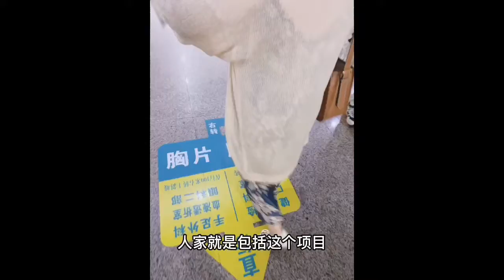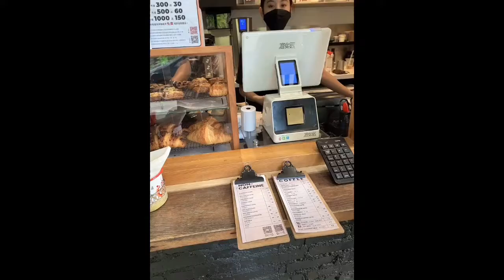Home Quarantine Diary In Guangzhou｜居家隔离日记--广州｜Daily COVID-19 Test | 核酸日常｜what I eat | 吃播日常｜vlog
A new wave of epidemics strikes，how did I live under a strict new round of control measures.